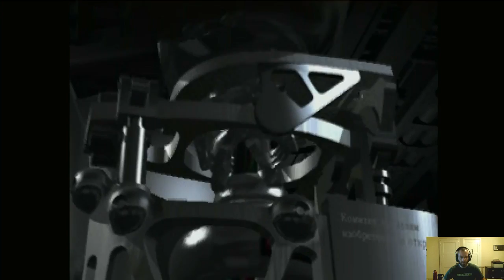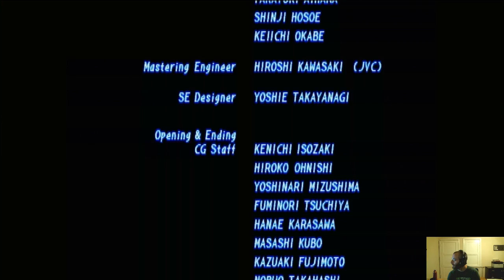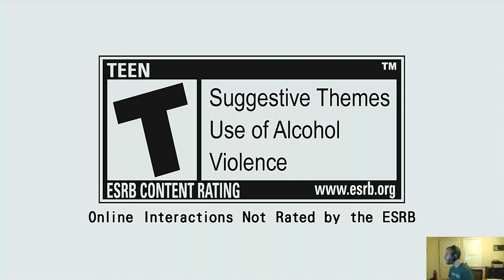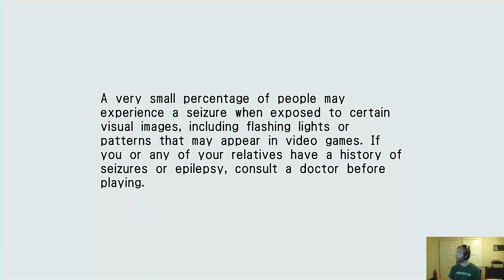ONE HUNDRED GAME KUMITE - day 13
0:00 Hello!
2:24 Tekken 2
31:12 Virtua Fighter 5
57:30 Tekken 6
1:43:30 Nidhogg 2
1:55:55 King of Fighters XIV

23 games to go! We got this!